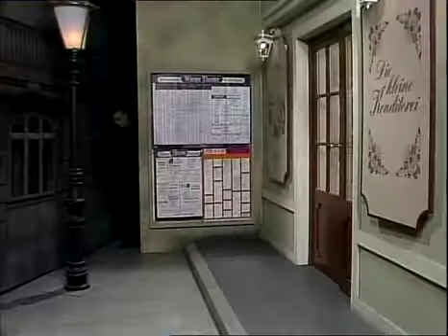240 Die liebe Familie Zweierlei Maß